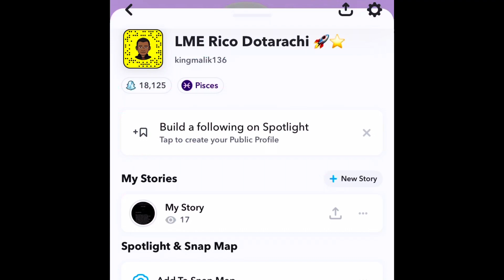ALGERIAN RAP REACTION @FARES LÜNN FT SYC - GHETTO ( Prod by Famillionaire )| LMERicoTv Reaction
Wassup guys we hope you guys enjoy today’s video(s) and be sure to Like Comment, Share and Subscribe if your brand new also turn on Post Notifications to get notified when I upload!!!🤟🏾

Also don’t forget to check out our last video: Wassup guys don’t forget to leave a Like,Comment, Subscribe and Share and also don’t forget to turn on your post notifications as well 🚀⭐️
Send requested videos y’all want me to react to my IG @lmerdot

Let’s get this video to 15 Likes! Grind to 10k is NOW!!! 🚀⭐️